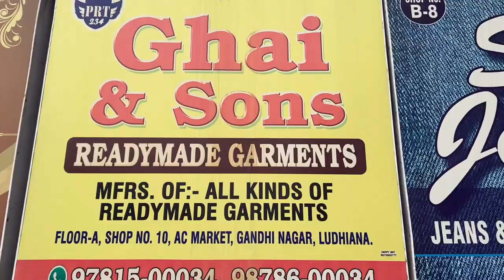💯Wholesale Denim Jeans And Jackets New Ac Gandhi Market Ludhiana Best Variety.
💯Wholesale Denim Jeans And Jackets New Ac Gandhi Market Ludhiana

Mfrs:All kinds of hosiery & Readymade Goods.

Wholesale only Export surplus

{Ghai Jeans }

Address : Shop no 10A New Ac Gandhi Market Ludhiana .

विडियो बनवाने के लिए समपर्क करें
For Video Shoot -whatsapp
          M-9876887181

This Video is made for Education Purpose only to give Market related Information. Aryan k Vlogs & YOUTUBE  is not be Responsible for any Profit or Loss in any kind of Business.
Its all depend on Customer's Business Plan & Hard Work before buying anything. Must Research Market from your side before any kind of Business.
ये वीडियो सिर्फ  होलसेल मार्किट की जानकारी देने के उद्देस्य  से बनाई गयी है  | Aryan k Vlogsऔर YOUTUBE किसी भी तरह से Paid Promotion नहीं करता | यदि आप वीडियो के माध्यम से कोई भी खरीदारी करते है और आपके साथ कुछ धोका या नुक्सान होता है तो इसमें  Aryan k Vlogs और YOUTUBE की कोई जिम्मेदारी नहीं होगी | ग्राहक अपनी खरीदारी अपने सूझ बुझ से
My channel is about Travel, Wholesale Market & Lifestyle Vlogs and also related to Business ideas.

branded jacket
original branded jacket
leather jacket
floppy jacket
ladies jacket
kids jacket
wind cheater
water proof jacket
bomber jacket
jeans jacket
washing jacket

branded jacket market in mali ganj